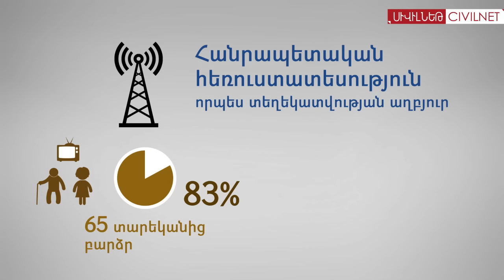Նայում, բայց չենք վստահում հեռուստատեսությանը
Հայաստանում  հարցվածների 83%-ն ասել է, որ հանրապետական սփռման հեռուստաալիքներից օգտվում է ամեն օր: Չնայած այս հանգամանքին՝ նրանց ընդամենը 13%-ն է ասել, որ «շատ» կամ «լիովին» վստահում է լրատվամիջոցի այս տեսակին: Տվյալները վերցված են Հետազոտական ռեսուրսների կովկասյան կենտրոնի «Հանրային մասնակցություն տեղական ինքնակառավարմանը 2016» զեկույցից: